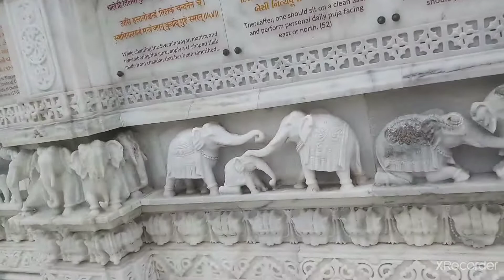swaminarayan mandir navsari# gujarat